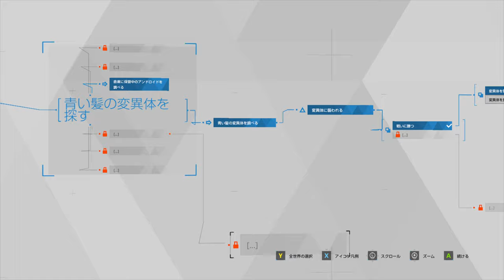【Detroit: Become Human】夏休み企画！風俗店の殺人事件の謎を解け！PART19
10分で証拠をつかまなければ犯人が逃げてしまう！？
時間の焦りに勝って犯人を捕らえられるか！？

アンドロイドがアンドロイドに興奮したら変異体だ(笑)
コナーはやっぱり迷探偵？（編集者より）